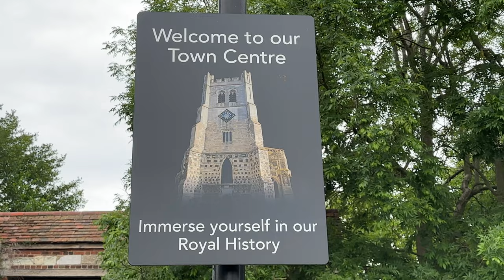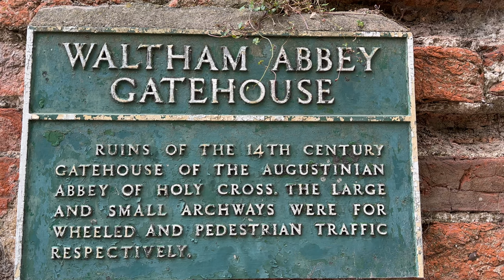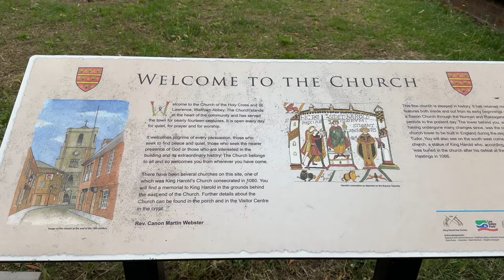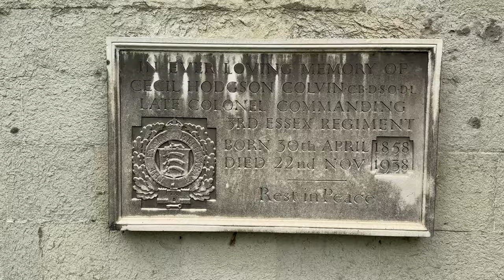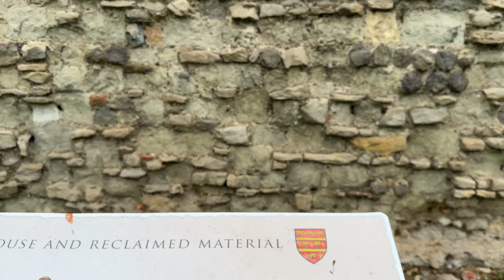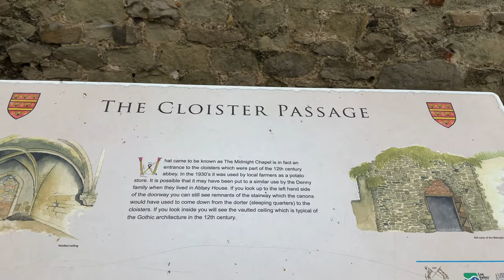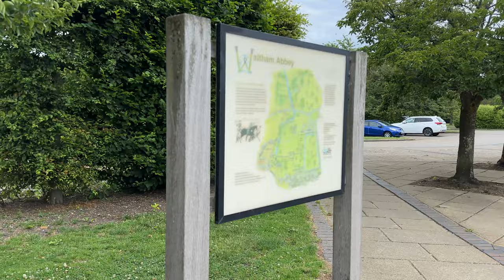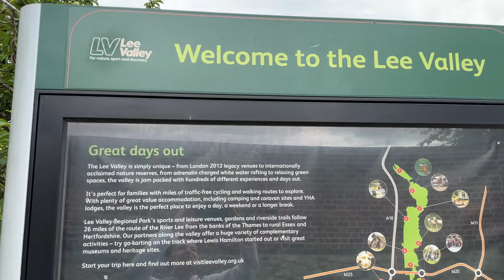Explore the Enchanting Waltham Abbey Gatehouse and Bridge with English Heritage in Essex, England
Title: Unveiling History: Journey Through Time at Waltham Abbey Gatehouse and Bridge with English Heritage in Essex, England

Introduction:
Step into the heart of Essex, where history whispers through ancient stones. Waltham Abbey Gatehouse and Bridge, under the care of English Heritage, stand as guardians of centuries past. This article invites you to discover the rich tapestry of history woven into the fabric of this remarkable site.

Historical Overview:
Waltham Abbey Gatehouse and Bridge boast a legacy that transcends time. Dating back to [insert historical period], these structures have witnessed the ebb and flow of history. Once integral to the daily life of the community, they now stand as silent storytellers, inviting modern-day explorers to unlock the secrets they hold.

Architectural Marvels:
Marvel at the architectural prowess that defines Waltham Abbey Gatehouse and Bridge. The intricate details of [mention architectural features] showcase the craftsmanship of bygone eras. As you walk through the gatehouse, envision the lives that unfolded within these walls and appreciate the artistry that has stood the test of time.

Cultural Significance:
Beyond the bricks and mortar, Waltham Abbey Gatehouse and Bridge hold cultural significance for the local community and beyond. Dive into the traditions, rituals, and tales that have shaped the identity of this cherished landmark. Explore the connection between the site and the people who called it home throughout the ages.

English Heritage Stewardship:
English Heritage takes pride in preserving our historical treasures, and Waltham Abbey Gatehouse and Bridge are no exception. Delve into the dedicated efforts to conserve and share this cultural gem with generations to come. Learn about ongoing restoration projects, educational initiatives, and how English Heritage ensures the site's longevity.

Visitor Experience:
Plan your journey to Waltham Abbey Gatehouse and Bridge for an immersive experience. Uncover visitor amenities, guided tours, and special events that bring history to life. Whether you're a history enthusiast, a family seeking adventure, or a curious traveler, there's something for everyone within the atmospheric confines of this Essex treasure.

Conclusion:
Embark on a captivating journey through time at Waltham Abbey Gatehouse and Bridge. English Heritage beckons you to witness the merging of past and present, where each stone holds a tale and every step echoes with the resonance of history. Join us in preserving and celebrating the cultural heritage of Essex, England.